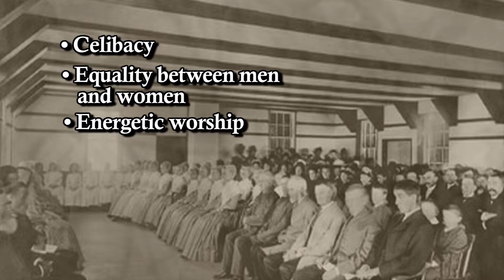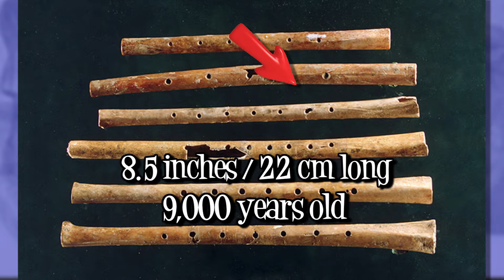Feb 29 Daily Almanac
This Day in History: 1736- Ann Lee born - founder of Shakers  1940- Hattie McDaniel won Academy Award (1st African American to win an Oscar)

Word/Phrase of the Day: Black Sheep

Extreme Question: What are the oldest playable instruments ever found?

Health Tip: Tonsils

Civics Lesson: Susan B Anthony